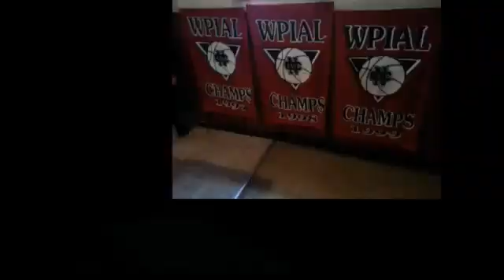NCTV45 CEDARS SPORTS CORNER REPORT MONDAY JUNE 13 2022